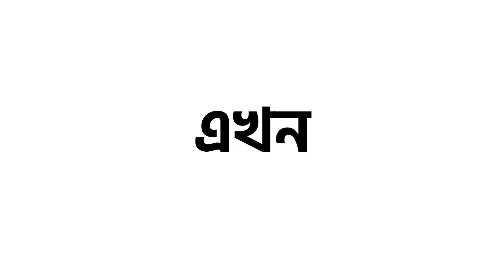হেলিকপ্টার দুর্ঘটনায় প্রয়াতদের প্রতি শ্রদ্ধাজ্ঞাপন কালিপুর নেতাজী মহাবিদ্যালয়ের N.C.C বিভাগের।